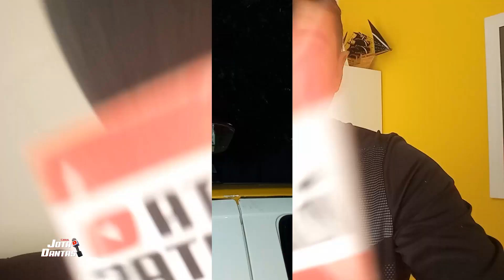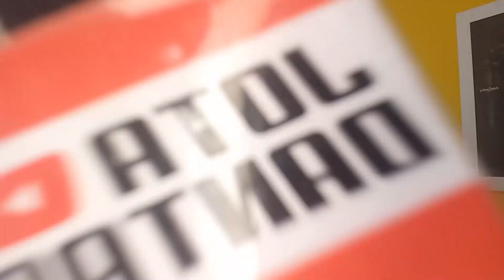MOTORISTA EMBRIAGADO E PRATICANDO ZIG ZAG ACABA PRESO APÓS CAUSAR ACIDENTE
@canaldojotadantas A Policia Rodoviária Estadual prendeu um motorista, que causou uma situação delicada no sítio Filgueira em Lagoa Nova na quinta-feira dia 21 de abril de 2022. O teste de bafômetro dele deu positivo para uso de bebida.